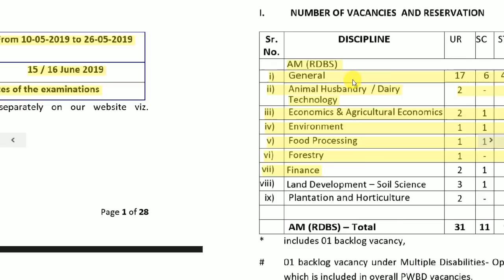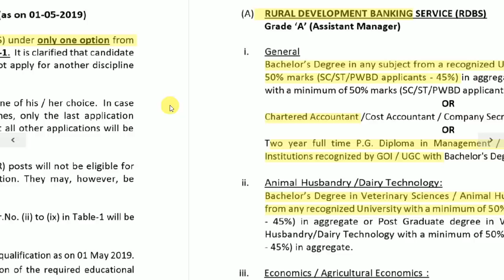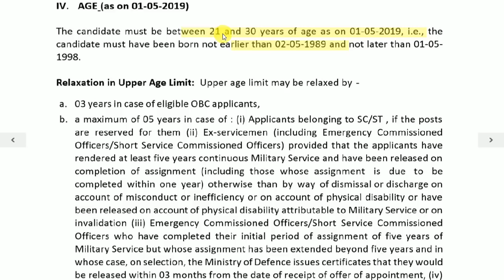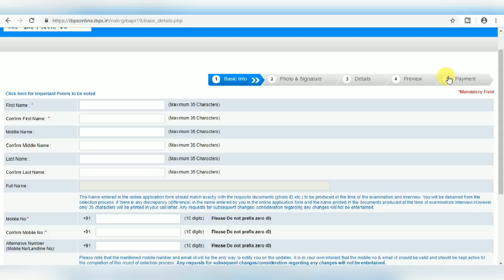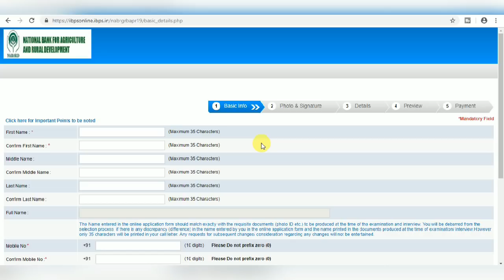NABARD Recruitment 2019 II Banking Job 2019 II How to Apply Online II Learn Technical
In this video you can learn how to apply online for job in national bank for agriculture and rural development (NABARD) an you will also get the complete information about this job opportunity.